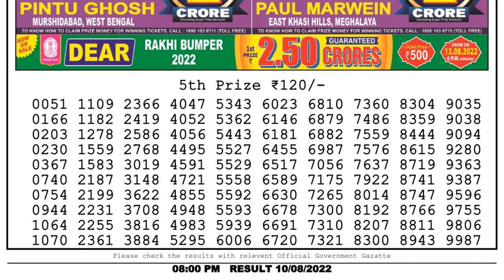🔴 Lottery Sambad Live 08:00pm 10/08/2022 Evening Nagaland State Dear Lottery Result Pdf Download